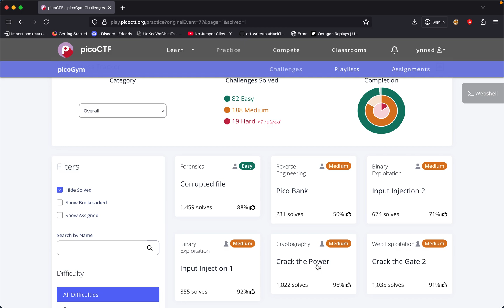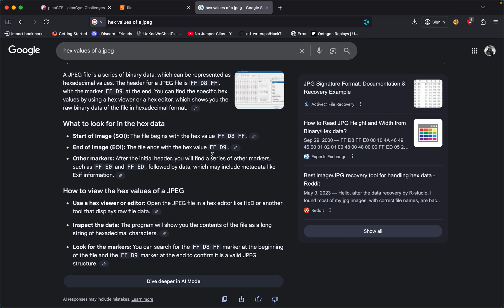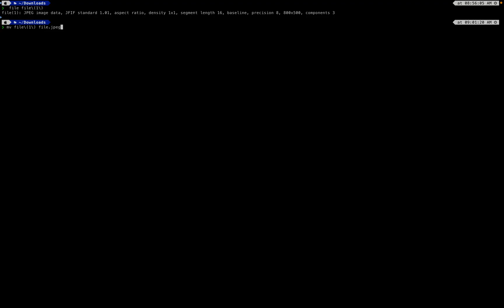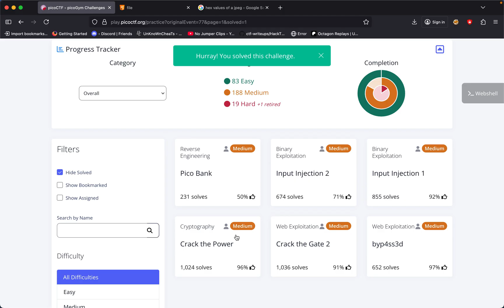PicoCTF Corrupted file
PicoCTF Corrupted file Forensic Challenge